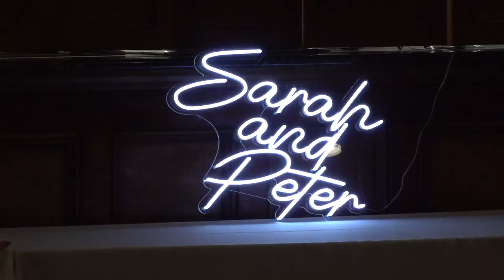Sarah & Peter Wedding Day Movie Trailer, Sneak Peek created by Dick Osso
Wedding Day Trailer from a 4 hour wedding day edited package, created by Dick Osso